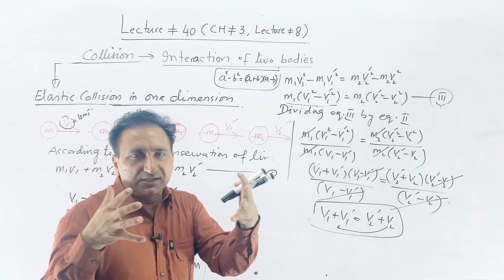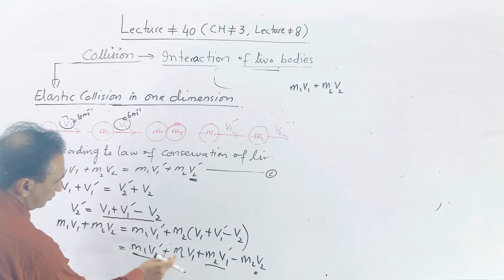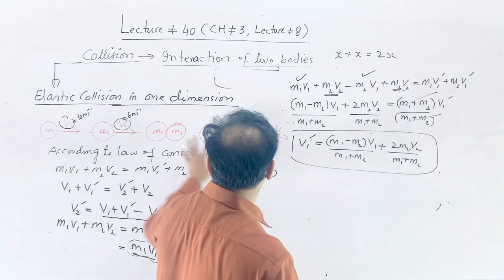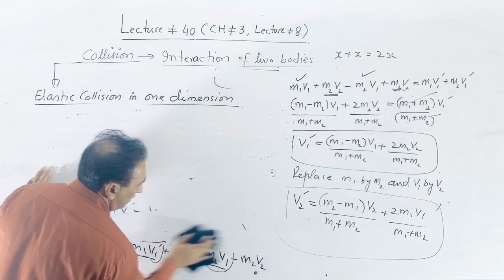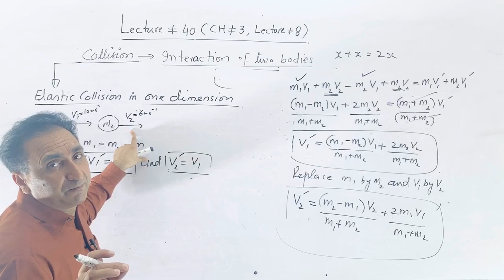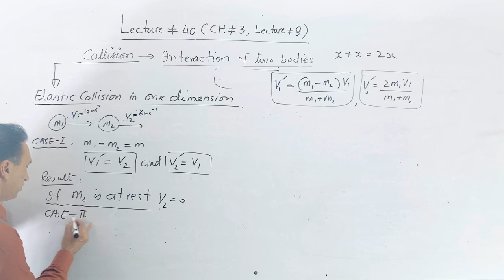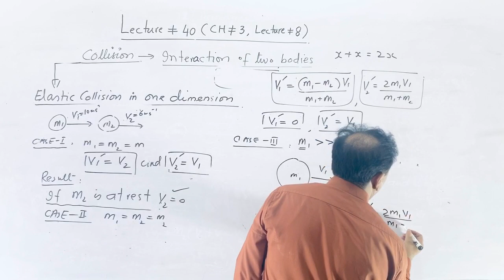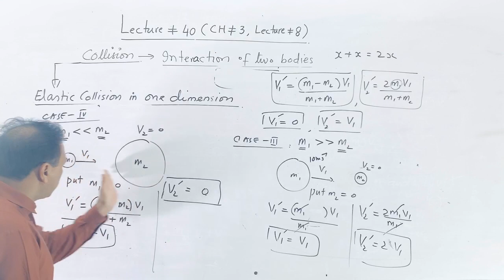Lecture 5 Chapter 3 Ist year Physics